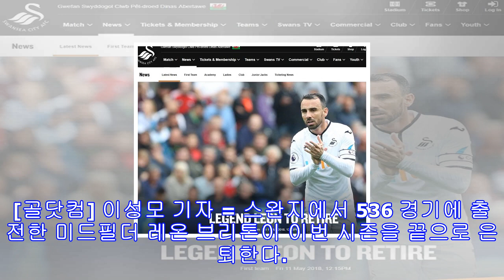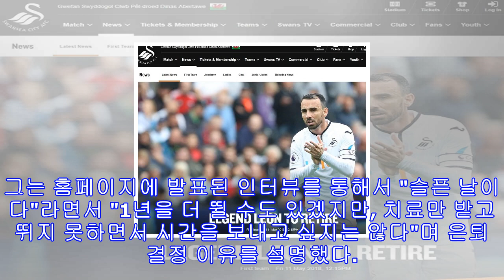[오피셜] 스완지 mf 브리톤, 현역 은퇴 발표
[골닷컴] 이성모 기자 = 스완지에서 536 경기에 출전한 미드필더 레온 브리톤이 이번 시즌을 끝으로 은퇴한다. 스완지는 11일(현지시간) 공식 홈페이지 및 소셜미디어 채널을 통해 "스완지 레전드 레온 브리톤이 은퇴한다"는 소식을 전하며 "올해 9월 36세가 되는 브리톤은 스완지에서 가장 위대한 커리어를 쌓은 선수 중 한 명이었다"고 전했다. 2002/03시즌 스완지에 입단한 브리톤은 그 후로 16년 동안 스완지에서 뛰면서 팀이 3부 리그로부터 1부 리그까지 승격하는 과정을 함께했다. 그는 홈페이지에 발표된 인터뷰를 통해서 "슬픈 ...